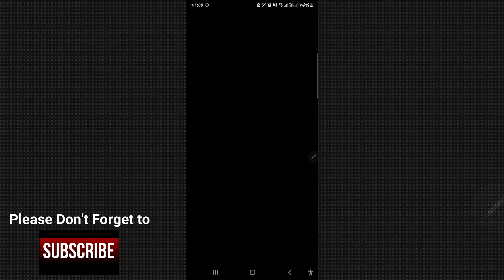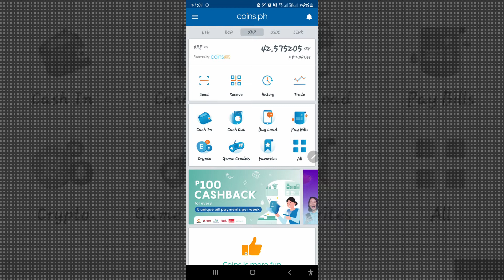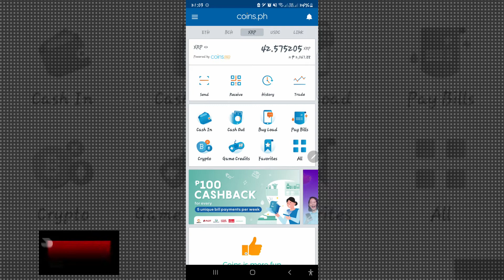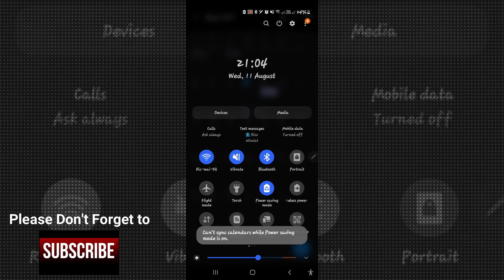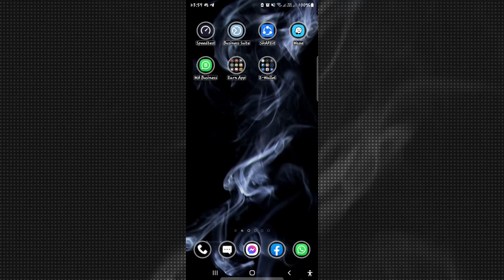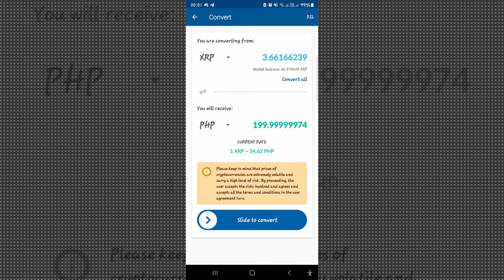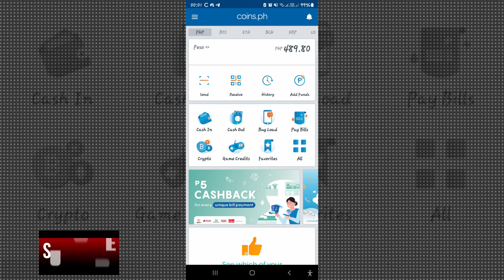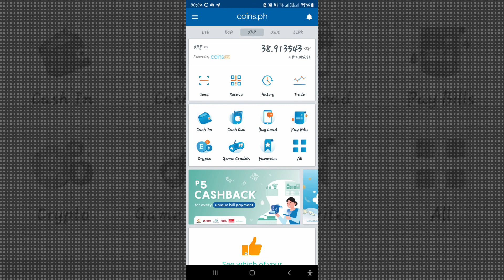Earn 200PHP Doing Nothing in COINS PH 2021 Update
How to earn  - Tags

libreng gcash
online job
micro freelancing
earn money
make money on youtube without making videos 2020,
make money on youtube without making videos easy method,
make money on youtube without making videos (new method 2020),
make money on youtube without making videos step by step,
make money on youtube without making videos hindi,
make money on youtube without making videos 2020 edition,
make money on youtube without making videos reddit,
make money on youtube without making videos 2020 edition freecoursesite,
make money youtube without making videos,
how to make money on youtube without making videos bangla 2020,
how to make money on youtube without making videos big mark,
how to make money on youtube without making videos for beginners,
make money on youtube without making videos course,
how to make money on youtube without making videos creative commons,
how to make money on youtube without making videos (niche channels),
how to make money on youtube without making videos (drama channels),
can you make money on youtube without making videos
earn money
Earn Money
Extra Income
Kumita Online
Walang puhunan
Unlimited Income
Easy payout
apps 2021
earn money
libreng pera
buzzbreak
cashzine